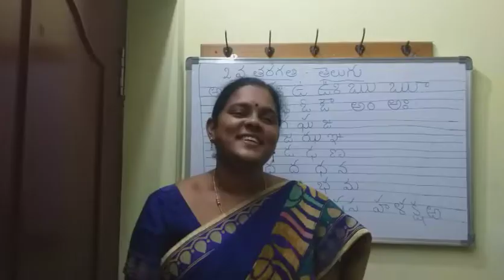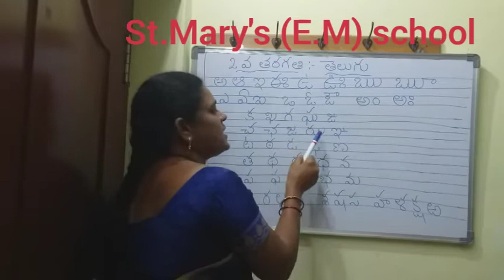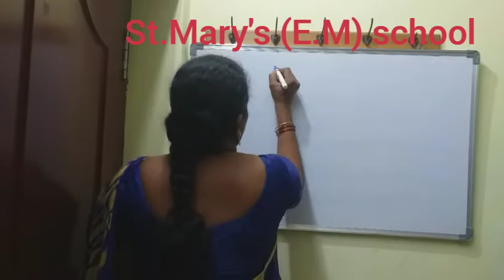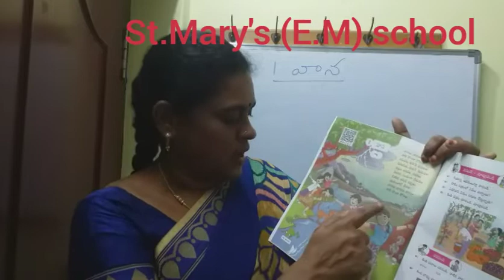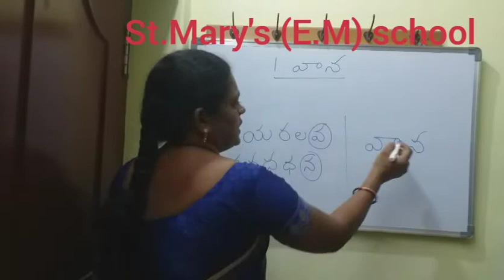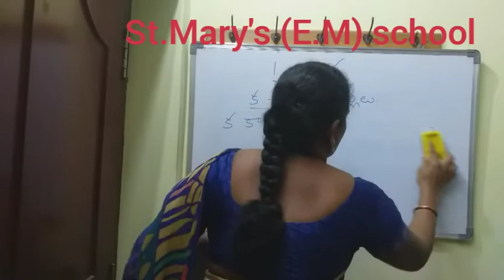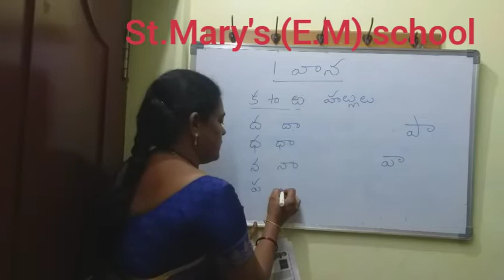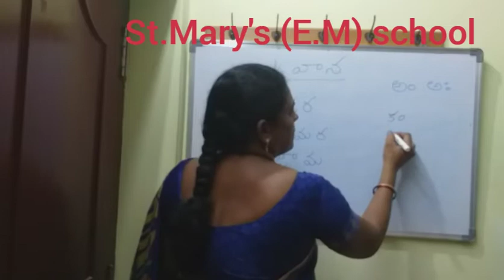2వ తరగతి మొదటి పాఠం మొదటి భాగం.